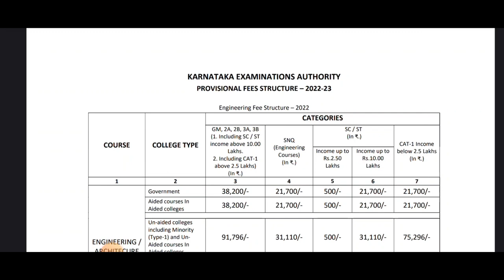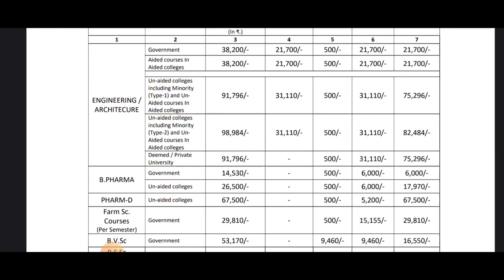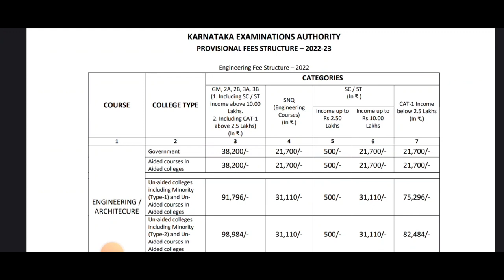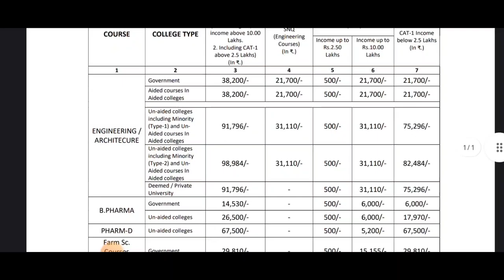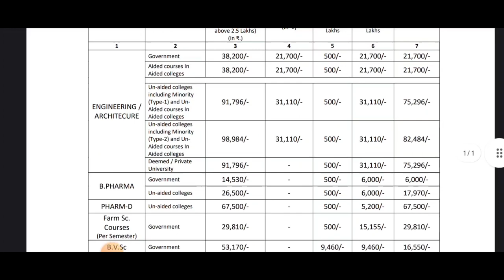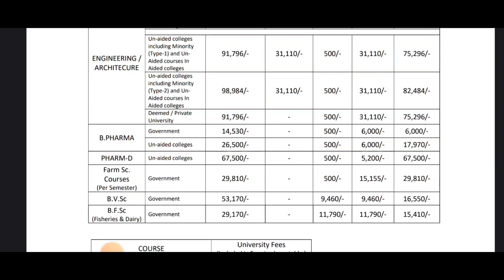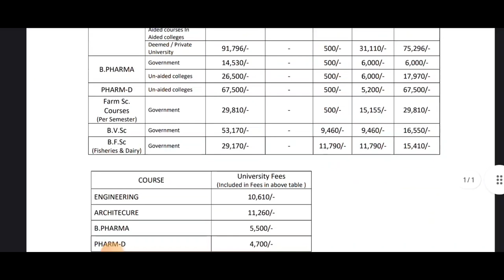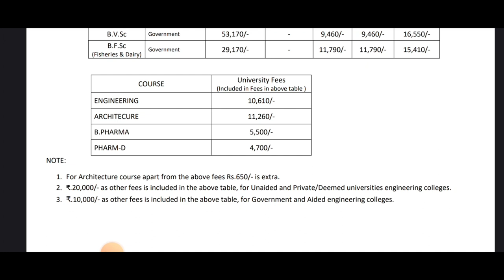KCET fees structure 2023|get ready|fees hike|college fees University fees category|students solution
Upi id:hatersvtu@ybl